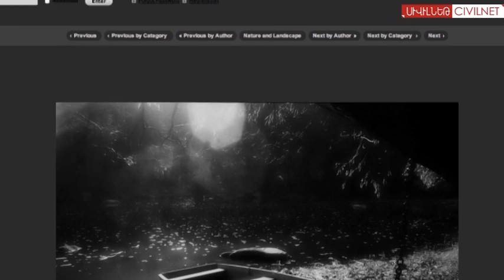Окно в мир - через фотообъектив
15-го января в Ереване открылась международная фотовыставка «Окно в мир». В здании Фонда «Центр Текеян» выставлены работы 41 фотографа из Армении, Австралии, Германии, Грузии, Нидерландов, России, США и Украины.

Հունվարի 15-ին Թեքեյան կենտրոնում բացվեց «Պատուհան դեպի աշխարհ» խորագրով միջազգային ցուցահանդեսը։ Ներկայացված է 41 լուսանկարիչների մոտ 90 աշխատանք՝ Հայաստանից, Ավստրալիայից, Գերմանիայից, Վրաստանից, Նիդեռլանդներից, Ռուսաստանից, ԱՄՆ-ից ու Ուկրաինայից։

© Նյութի հեղինակային իրավունքները պատկանում են Սիվիլիթաս հիմնադրմին: ՍիվիլՆեթի խմբագրական  քաղաքականության համաձայն` արգելվում է օգտագործել ՍիվիլՆեթի նյութերը առանց պատշաճ հղման,   ներբեռնել և այլ օնլայն հարթակից վերբեռնել ՍիվիլՆեթի պատրաստած և տարբերանշանը կրող տեսանյութերը` առանց համապատասխան համաձայնության: